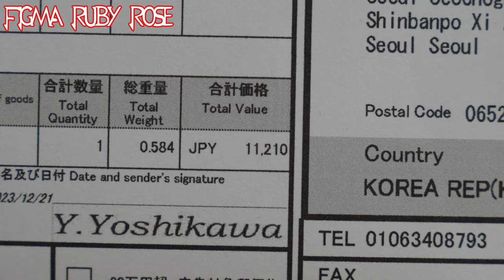Figma Ruby Rose Review(From the Anime Series "RWBY : Ice Queendom")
With the new year in effect, rather than looking at the new figures that are planned to be released in 2024, let's take a look back and see the rest of the figures that were released in 2023 that I didn't have an opportunity to see before.

Content
00:00 New Years
00:14 Introduction
00:39 Head Sculpt
00:59 Face Sculpt
02:08 Attire
02:39 Skirt
03:26 Legs
04:01 Cape
04:39 Accessories
04:45 Hands
05:02 GUNS
05:27 Scythe
06:14 Size
06:38 Articulation
07:12 Conclusion